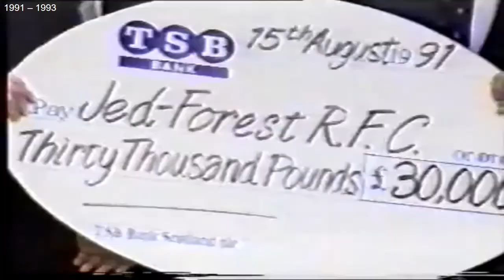Border Television Lookaround Intro (1961 - 2004)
HAPPY BIRTHDAY BORDER TV 57 YEARS! Oh, it's 58y.
In order:
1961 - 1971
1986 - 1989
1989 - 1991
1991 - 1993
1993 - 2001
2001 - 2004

P/s: Why I didn't do from 2004 and onwards?
Because this has been merged with ITV News, and I don't want to do that because I don't like new ITV (October 2002 onwards).
However, Channel TV News and London News will be 2 of these has ITV News 2004 onwards.